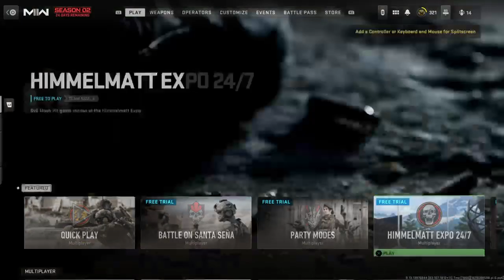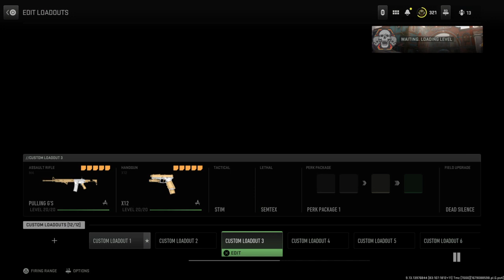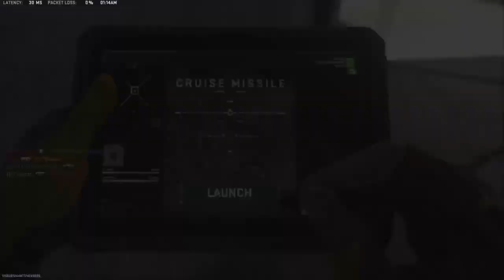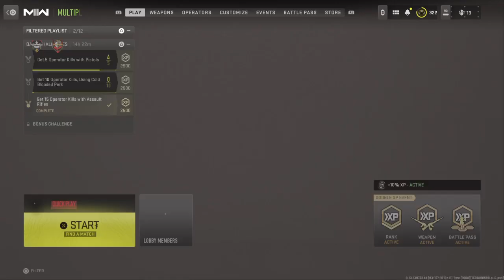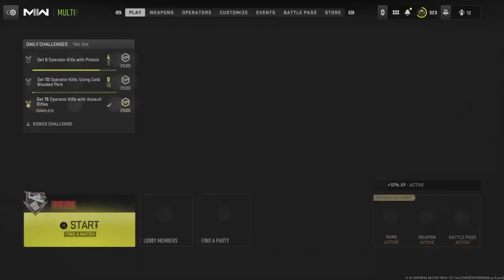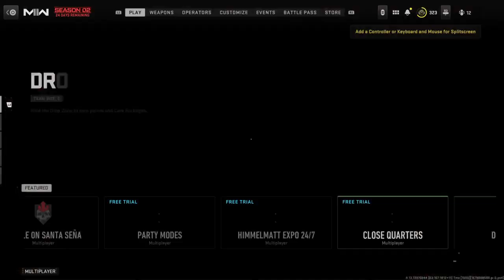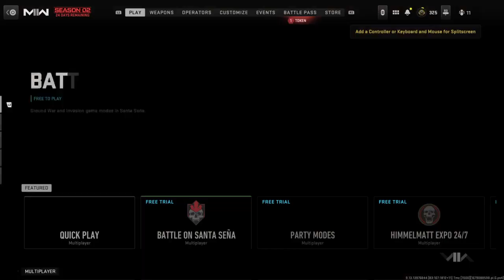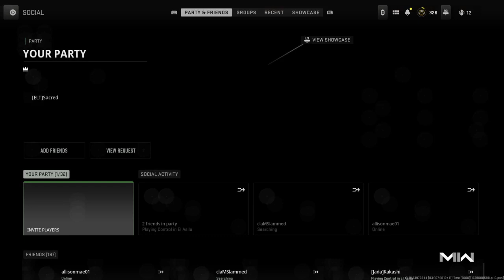19/3/2023: I LOST MY MARBLES (MWII)